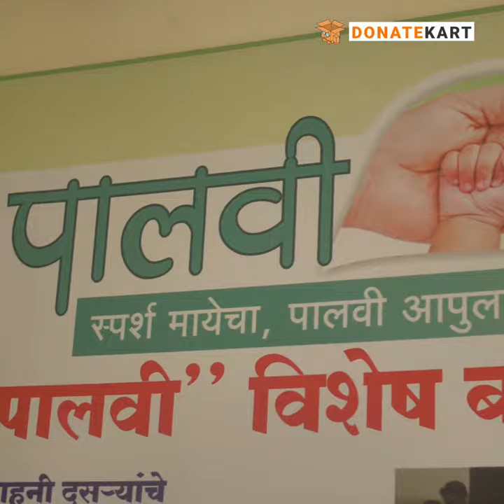Your generous donations is helping Palawi build a new home for the children. | campaign update